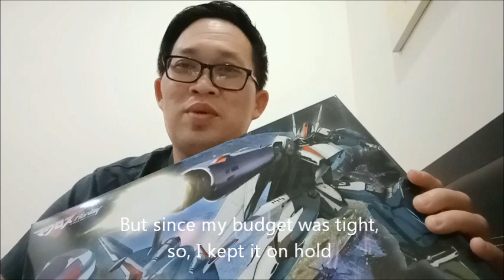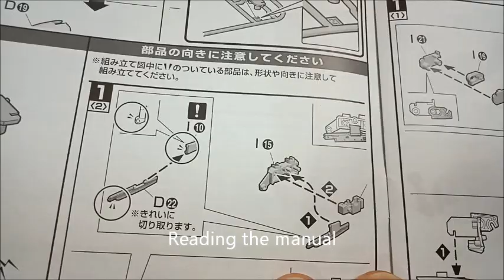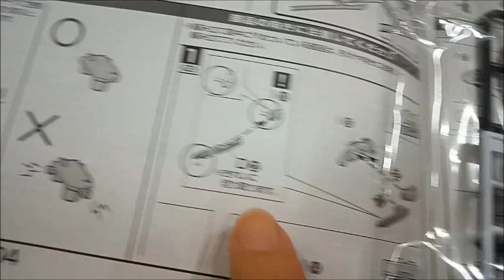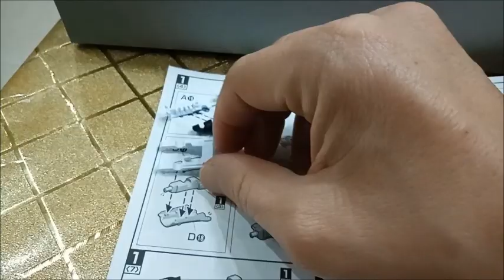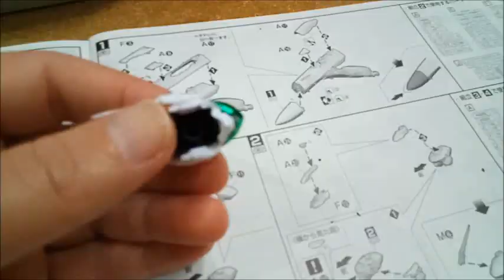Assembling Macross VF-25F